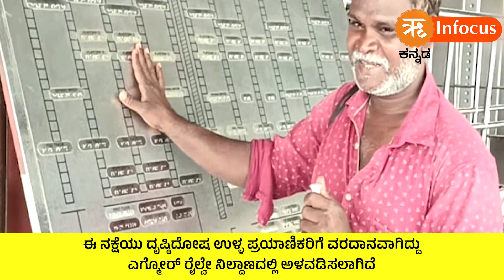ಭಾರತದ ಕ್ವೀನೆಸ್ಟ್ ರೈಲು ನಿಲ್ದಾಣಗಳ ಪಟ್ಟಿ | RitamInFocus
ವರದಿಯನ್ನು ವೀಕ್ಷಿಸಿ..
ಭಾರತದ ಕ್ವೀನೆಸ್ಟ್ ರೈಲು ನಿಲ್ದಾಣಗಳ ಪಟ್ಟಿ .